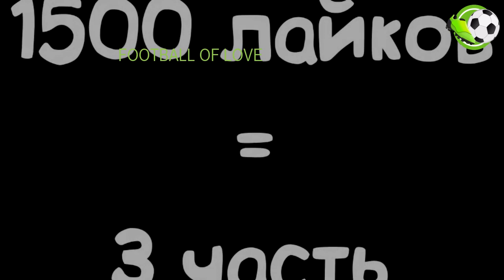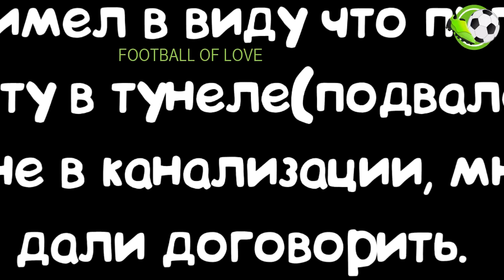Игра &quot;НАЙДИ ПУЛЮ&quot; с ПОДПИСЧИКАМИ !